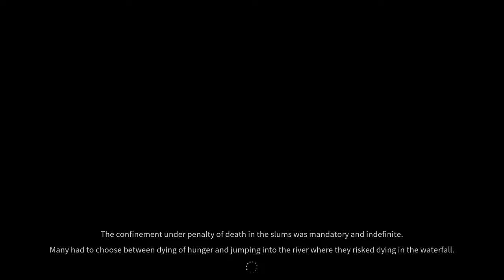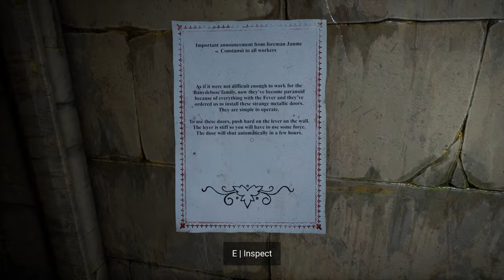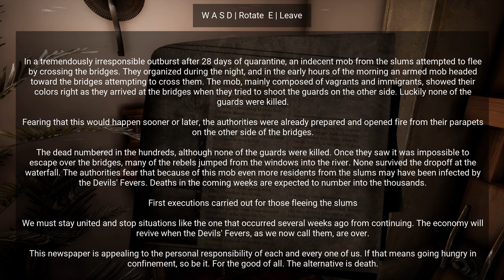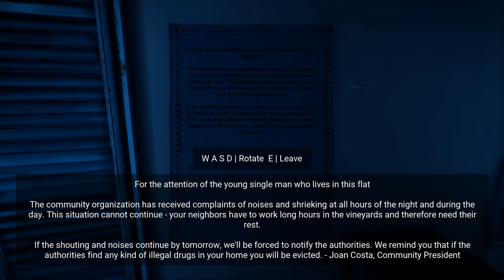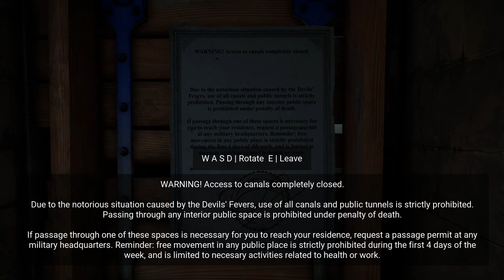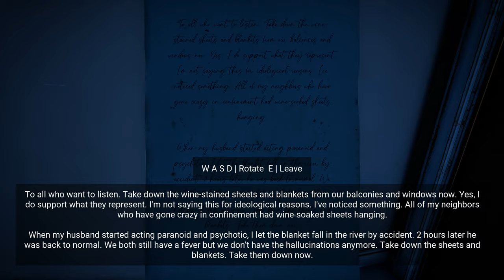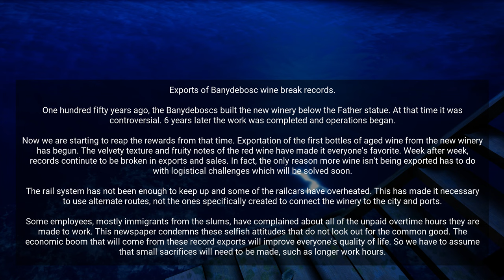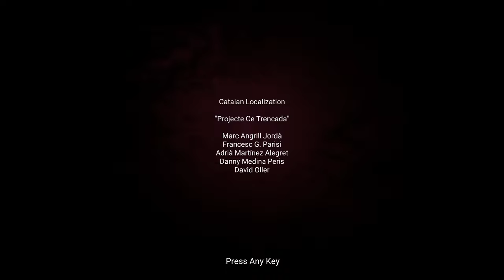HORROR TALES: The Wine | Full Game | No Commentary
A man arrives by boat to a plague infested city to search for a bottle of wine that is said to cure the disease.
HORROR TALES: The Wine Information ⬇⬇⬇Click 'Show More' ⬇⬇⬇
00:00 - Intro
00:08 - The Tasting
29:38 - The Pairing
1:17:06 - The Sommelier
1:47:16 - The Cellar
2:06:43 - The Hangover - Epilogue